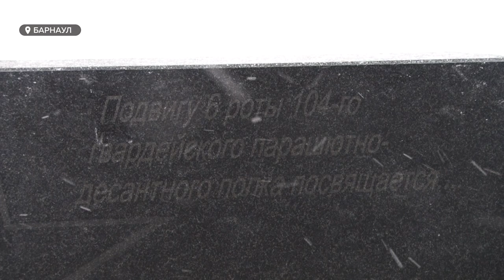Погибших в Чечне алтайских солдат вспоминали на Аллее памяти 6-й роты в Барнауле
Есть как минимум 90 российских семей, в которых первого марта вспоминают трагическое и переломное для всех событие. В 2000-ом году в этот день произошел кровавый бой шестой роты десантников с боевиками в Чечне. Один из бойцов был родом с Алтайского края.